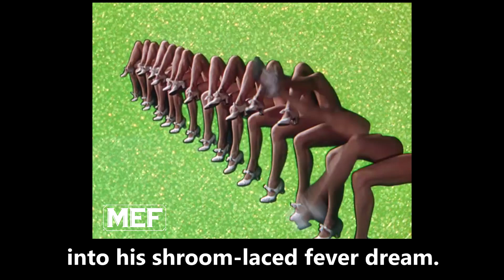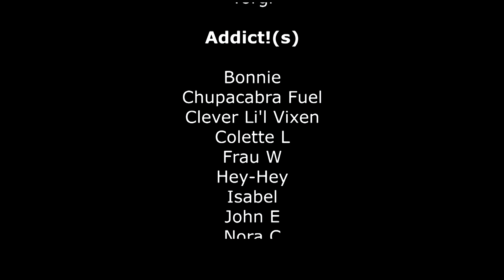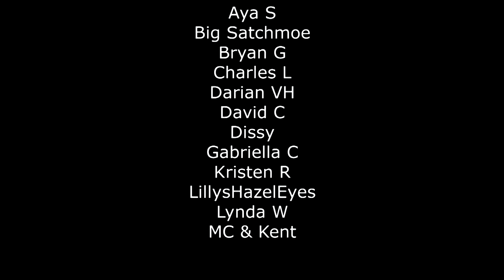Singin' in the Rain Explained! (For Talentless Hacks!) (A Comedic MEF Commentary!)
Singin' in the Rain is considered by many to be the greatest musical of all time. It's about a 1920's silent film start named Don Lockwood who is caught in the middle of a big Hollywood change. Unfortunately for him, he's also caught between two women.